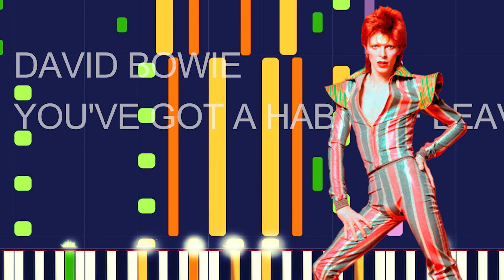David Bowie - YOU'VE GOT A HABIT OF LEAVING (PRO MIDI FILE REMAKE) - "in the style of"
Full MIDI download specifications:

 Brass Section - 732 Notes
 Pick Electric Bass - 590 Notes